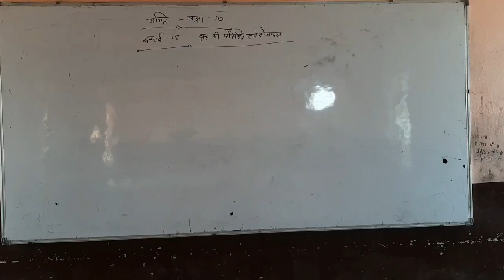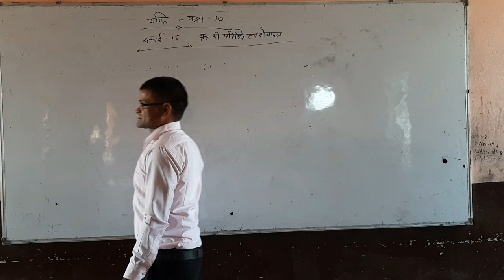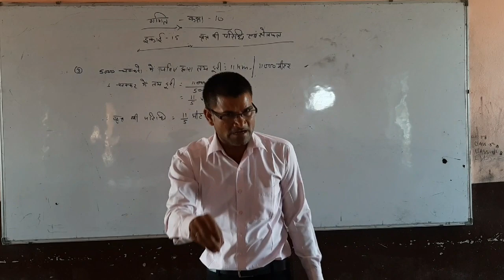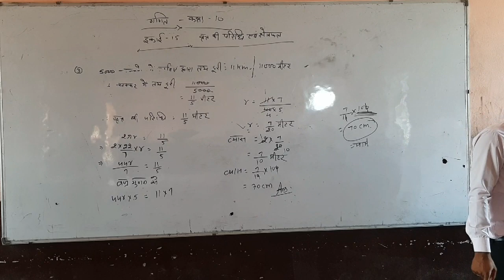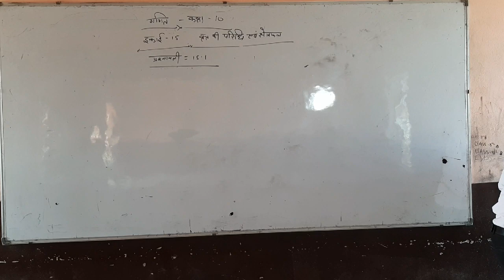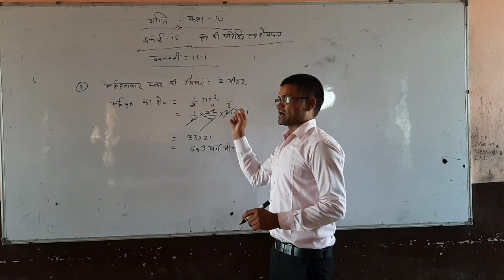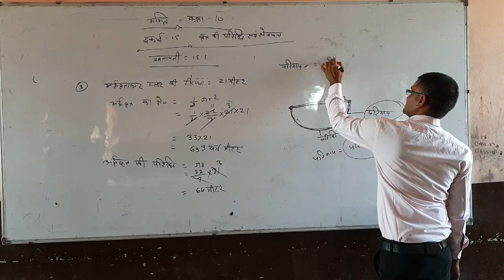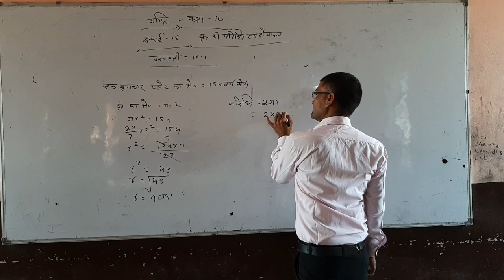10th Math Area of Circle part 2